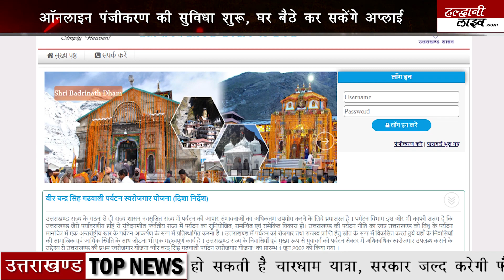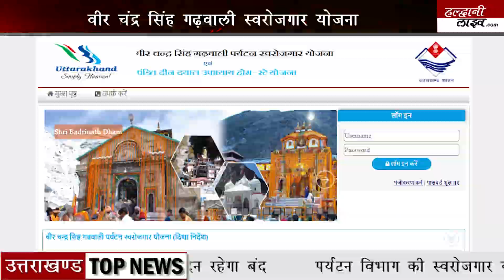फटाफट न्यूज उत्तराखंड II Fatafat News Uttarakhand II ज्योलीकोट-भवाली मार्ग कल खुलेगा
फटाफट न्यूज उत्तराखंड II Fatafat News Uttarakhand II
हल्द्वानी लाइव फटाफट न्यूज़ II Haldwanilive Fatafat News
                                                                  Visit
HaldwaniLive.com for Uttarakhand news and other important updates.